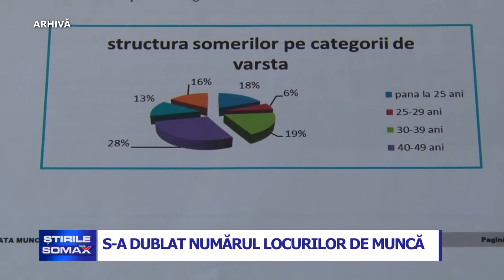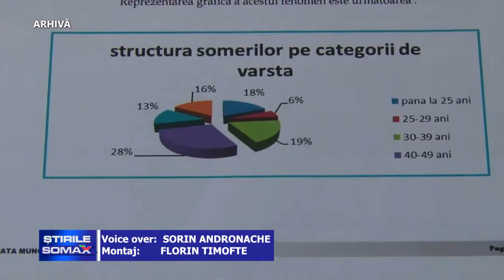S A DUBLAT NUMARUL LOCURILOR DE MUNCA